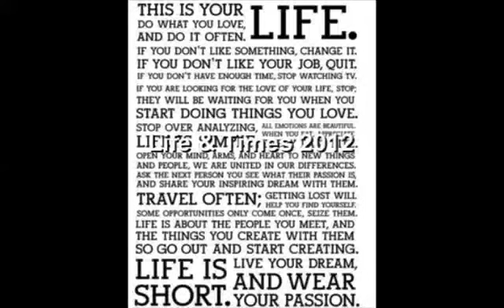Life & Times 2012.m4v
The pictures, places, and people in my life in 2012